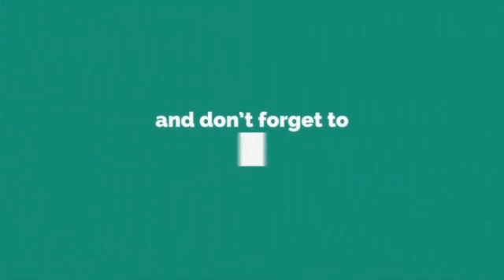RK 24/7 NEWS//వైయస్సార్ సిపి పార్టీ తరఫున గెలిచిన అక్కల శ్రీనివాస్ రెడ్డి